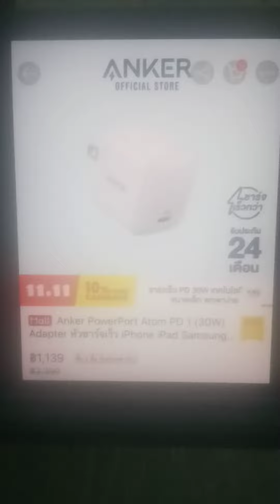ถาม-ตอบปัญหาiPhone